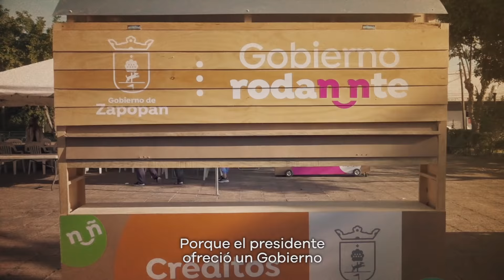Esto es Gobierno Rodante - Gobierno de Zapopan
Esto es Gobierno Rodante. Es cercanía, es servicio, son ganas de trabajar en equipo. ¡Conócelo!